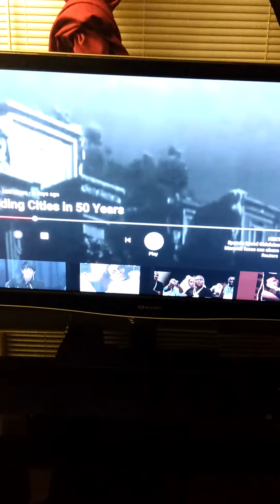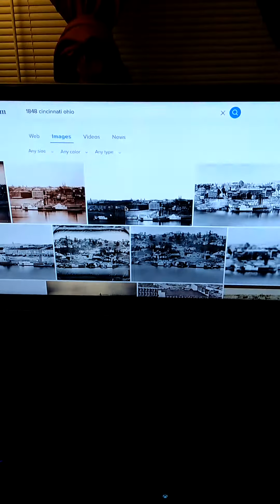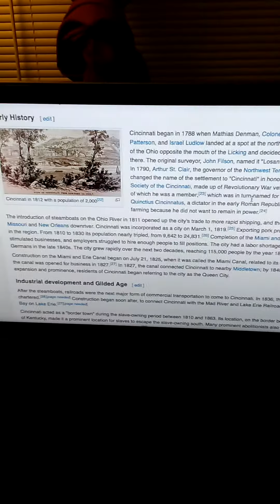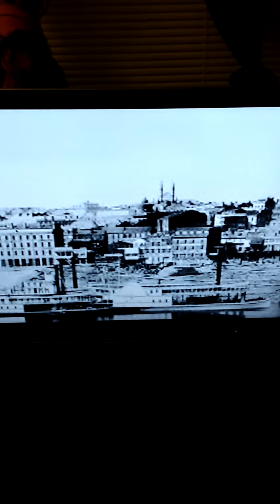Old /new world